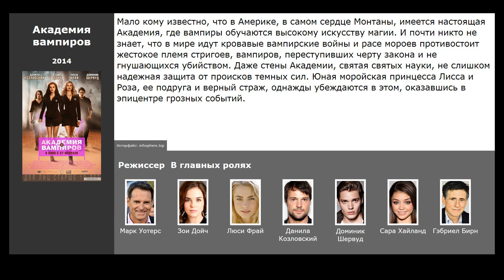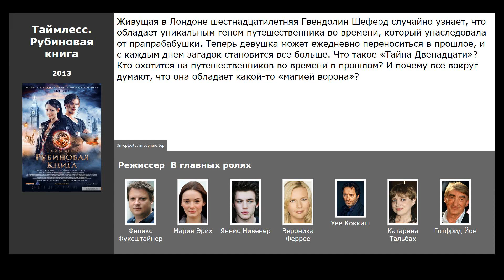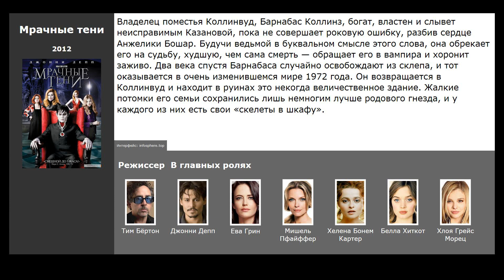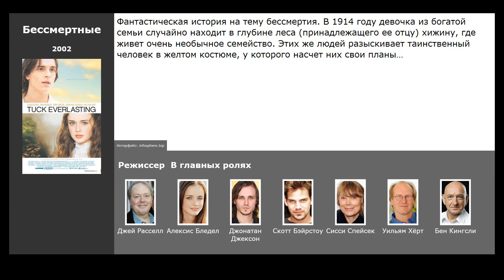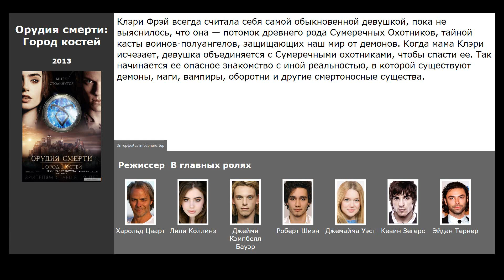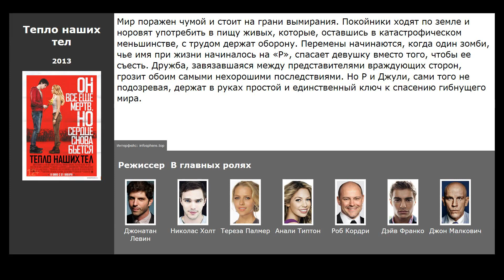10 лучших фильмов, похожих на Прекрасные создания (2013)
Список фильмов, которые по мнению зрителей похожи на Прекрасные создания (2013):

00:09 Академия вампиров (2014) / жанр: ужасы, фэнтези, боевик / в главных ролях: Зои Дойч, Люси Фрай, Данила Козловский
00:47 Сумерки (2008) / жанр: фэнтези, драма, мелодрама / в главных ролях: Кристен Стюарт, Роберт Паттинсон, Билли Бёрк
01:20 Таймлесс. Рубиновая книга (2013) / жанр: фантастика, фэнтези, приключения / в главных ролях: Мария Эрих, Яннис Нивёнер, Вероника Феррес
01:52 Дивергент (2014) / жанр: фантастика, детектив, приключения / в главных ролях: Шейлин Вудли, Тео Джеймс, Джай Кортни
02:18 Мрачные тени (2012) / жанр: фэнтези, мелодрама, комедия / в главных ролях: Джонни Депп, Ева Грин, Мишель Пфайффер
02:43 Страшно красив (2011) / жанр: фэнтези, драма, мелодрама / в главных ролях: Алекс Петтифер, Ванесса Энн Хадженс, Мэри-Кейт Олсен
03:01 Бессмертные (2002) / жанр: фэнтези, драма, мелодрама / в главных ролях: Алексис Бледел, Джонатан Джексон, Скотт Бэйрстоу
03:25 Сделка с дьяволом (2006) / жанр: ужасы, фэнтези, боевик / в главных ролях: Стивен Стрейт, Лаура Рэмси, Себастьян Стэн
03:46 Орудия смерти: Город костей (2013) / жанр: фэнтези, приключения, драма / в главных ролях: Лили Коллинз, Джейми Кэмпбелл Бауэр, Роберт Шиэн
04:19 Тепло наших тел (2013) / жанр: ужасы, мелодрама, комедия / в главных ролях: Николас Холт, Тереза Палмер, Анали Типтон